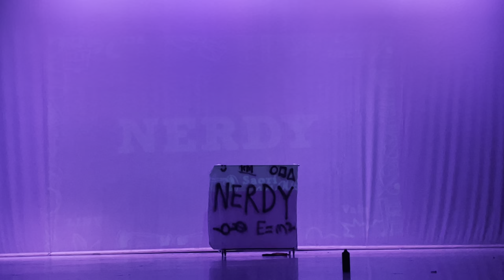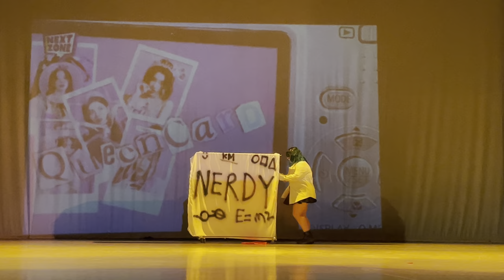2023/08 K-Midnight - Nerdy + Queencard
Fecha: domingo 20 de agosto de 2023

Segundo lugar

Tracklist
0:00 Purple Kiss - Nerdy
2:01 (G)I-DLE - Queencard